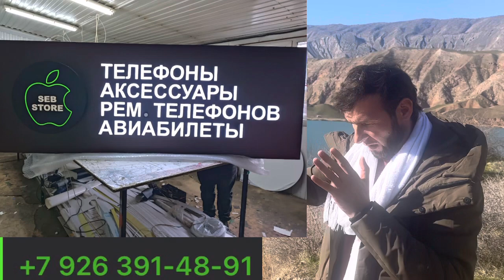Бародарои Точик бинед ба чи коро Кодиран шахри Москва